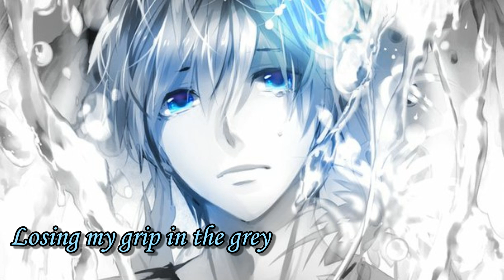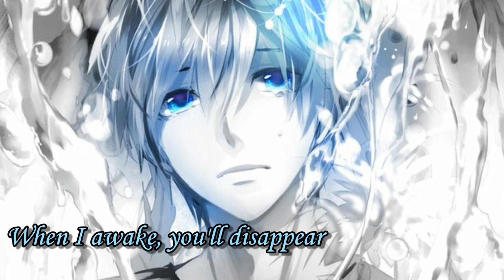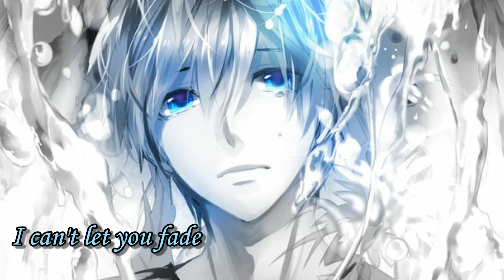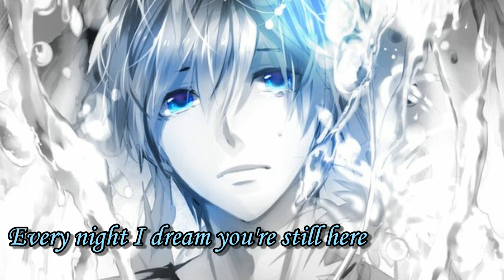♪NIGHTCORE♪ - Still Here (male version)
Song:
►Name: Still Here
►Artist(s): Digital Daggers
Copyright:
Like & sub for more! ♪♪